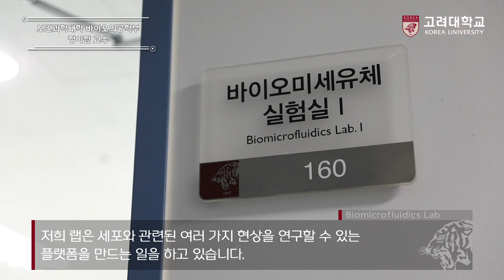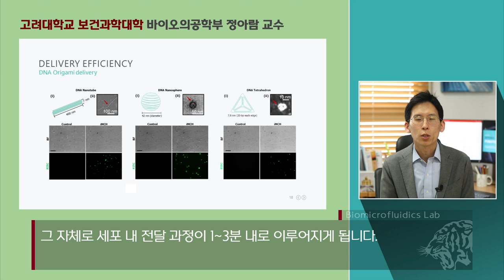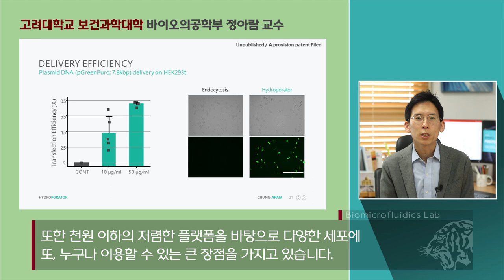[고려대학교 Korea University][SMK]정아람 교수_고려대학교 바이오미세유체 실험실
정아람 교수
고려대학교 바이오미세유체 실험실
기획: 고려대학교 산학협력단
제작: 고려대학교 교육매체실

고려대학교